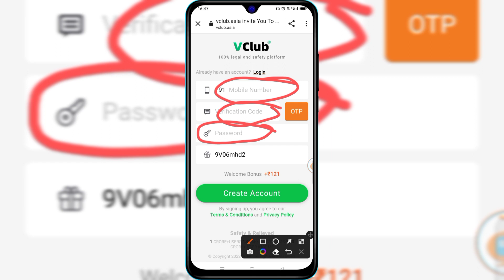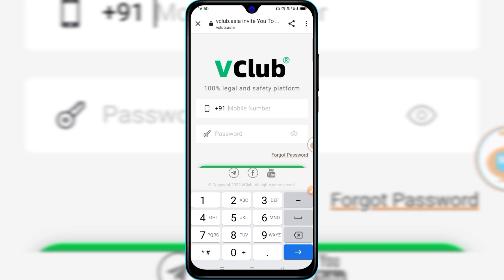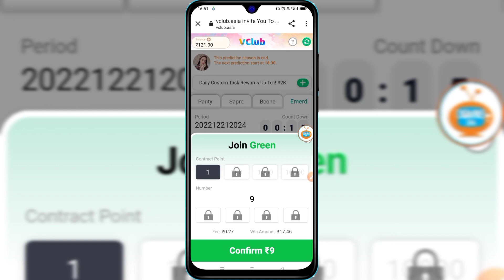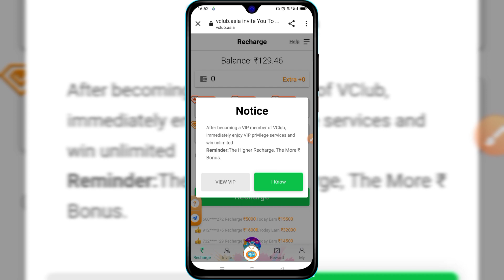Vclub app se paise kaise kamaye | Vclub Me Game kaise khele | Vclub app unlimited trick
VClub App Unlimited Trick
VClub App Se Paise Kaise Kamaye
VClub App Payment Proof
VClub App withdrawal
how to earn money from VClub App
2022 Best Earning App
paytm cash
earning apps
earn money
earning app 2022
paytm earning